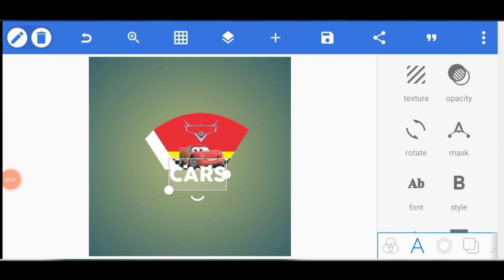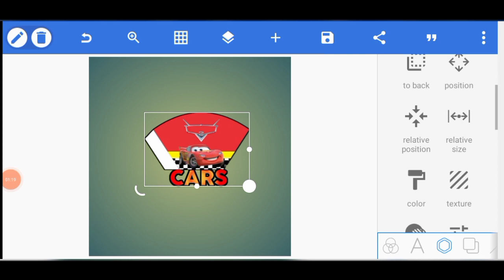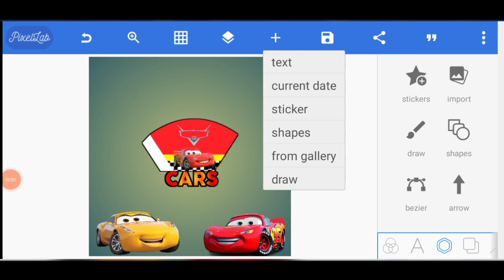Cars Cartoon Logo Create On Android